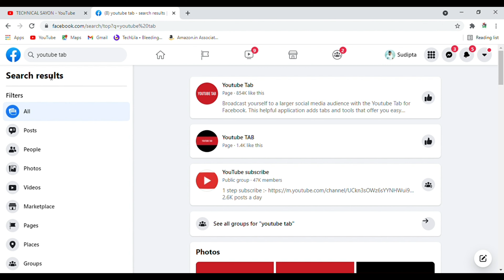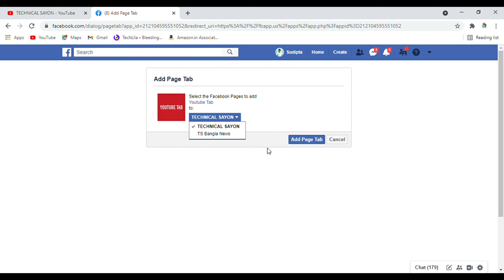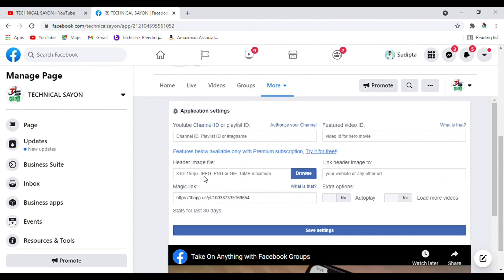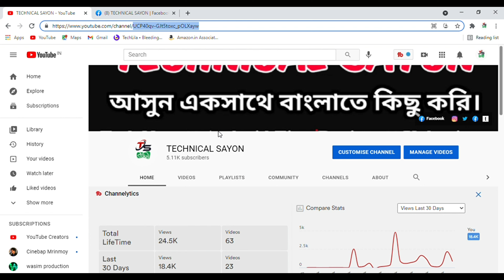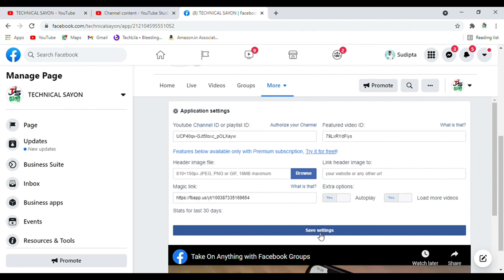How To Auto Play YouTube Video On Facebook Page - Youtube এ অটোমেটিক ভিউজ আসবে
YouTube - এ অটোমেটিক ভিউজ আসবে
How To Autoplay YouTube Video On Facebook Page

You'll learn how to autoplay youtube video on facebook page in 2021. On other words you can call it how to embed youtube video on facebook page. Autoplay means the youtube video will play automatically on the facebook page without pressing the play button, whenever someone visit our facebook page. This system of embedding video is called autoplay youtube video on facebook. In this video Sayon will teach you how to do it easily. For this you need a facebook page and you need to add a youtube tab software to your facebook page. After that you'll get access to the application settings to feature the youtube video.

(1) how to autoplay youtube video on facebook page
(2) how to autoplay youtube video on facebook page 2021
(3) how to autoplay youtube video on facebook page 2021 bangla
(4) how to post autoplay youtube video on facebook page

🙏 Welcome to the family of TECHNICAL SAYON 💖
🔷️ The Content on our channel will primarily consist of :
▶️ Technical Tips and Tricks.    ▶️ Technical News       ▶️  Unboxing and Reviews
Hello Guy's
On This Chanel I Upload Facebook / YouTube Tutorial in Bengali To Support My Bengali / Bangladeshi Supporter.